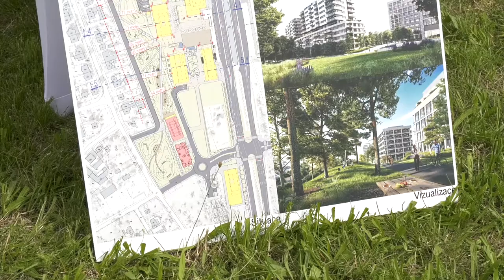Nový Opatov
Milí sousedé,
v minulém týdnu se na Jižňáku stal zázrak! Po mnoha desetiletích majetkových sporů se konečně začíná měnit k lepšímu okolí stanice metra Opatov. Jde o místo, kde už v minulém režimu měla vzniknout výstavba logicky doplňující okolní sídliště. Jen to tehdejší režim už nestihl. Po revoluci se řada pozemků vrátila rodinám restituentů a zbytek se nesystémově rozprodal různým vlastníkům. Nám se po letech jednání a dohodování podařilo udělat dohodu v území mezi Prahou, Prahou 11 a všemi vlastníky. Jsme svědky historického okamžiku Nového Opatova. Minulou středu jsme společnou rukou s vlastníky pozemků zasadili prvních pět vzrostlých stromů v blízkosti terminálu metra Opatov. Ty jsou, společně s první částí parku o velikosti 230 m2, jen vskutku „pramalou ochutnávkou“ z celkové plochy zeleně v rámci projektu Nový Opatov. A jakou, že bude mít celkovou výměru po dokončení celého projektu?  A co všechno vznikne v rámci tohoto projektu nového? Tak nejen to se dozvíte v mém nejnovějším videopříspěvku.

Přeji příjemnou podívanou a hlavně krásné a klidné prázdniny! A nezapomeňte - pokud by vás cokoliv napadlo, co by bylo možné zlepšit/změnit/opravit, tak se neváhejte mně kdykoliv ozvat na či do zpráv zde na Facebooku, popřípadě i na Twitteru.